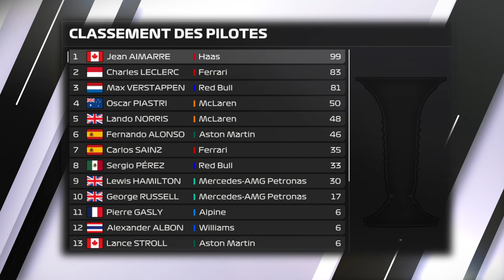F1® 24 MY CAREER #07 | LE MOTEUR SURCHAUFFE ET STROLL FRAPPE NORRIS AU PREMIER VIRAGE ! [QC/FR]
Deuxième sprint de la saison. Est-ce que Jean Aimarre peut accentuer son avance ici à Miami ?

Saison 1 - Manche 6/24 - Miami (Sprint)

▬▬▬▬▬▬▬▬ AUTRES CHAÎNES▬▬▬▬▬▬▬▬▬
Nonoflight : @Nonoflight
Géo Game : @geof188
AntoGaming6532 : @AntoGaming6532
Citax : @citaxx
Bosco : @BOSCO-911

00:00 Intro
01:21 Qualifications
03:04 Tour de formation
04:32 Course
23:28 Célébrations
24:10 Analyse
24:54 Outro